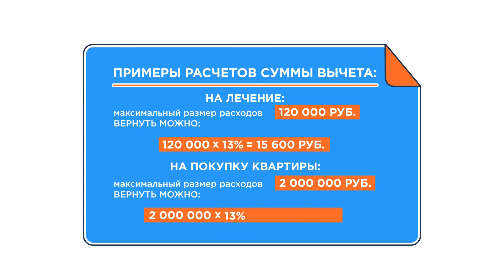Производство рекламы: налоговые вычеты социальная реклама